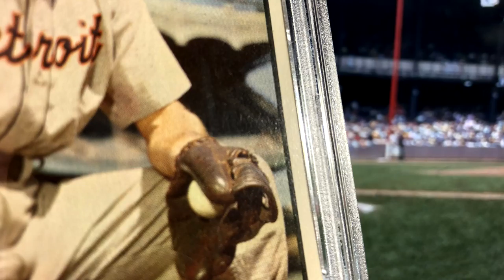1953 BOWMAN COLOR No. 91 - Steve Souchock